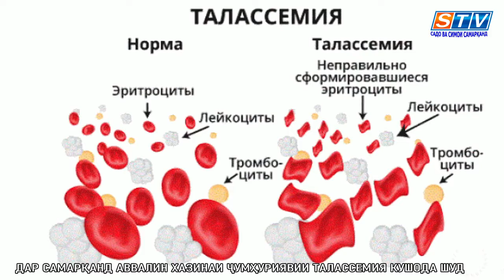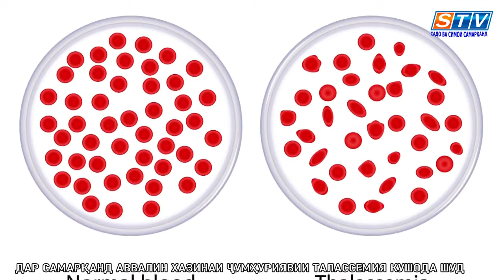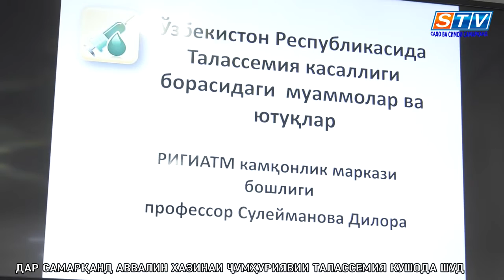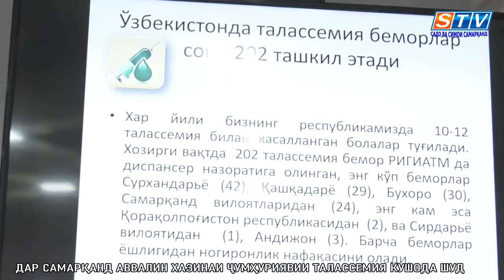ДАР САМАРҚАНД АВВАЛИН ХАЗИНАИ ҶУМҲУРИЯВИИ ТАЛАССЕМИЯ КУШОДА ШУД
Ҳар сол дар мамлакатамон тақрибан 10-12 нафар гирифторони бемории талассимия ба қайд гирифта шуда, дар маҷмӯъ дар рӯйхати диспансерӣ 202 нафар беморони талассемия меистанд.